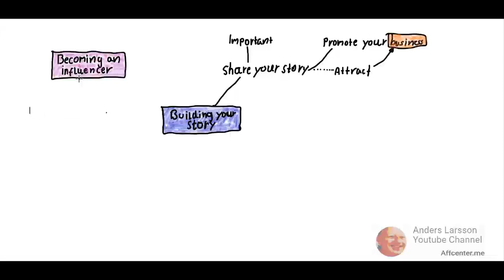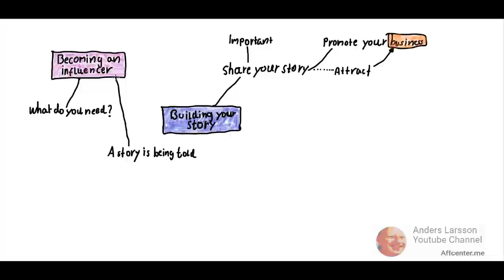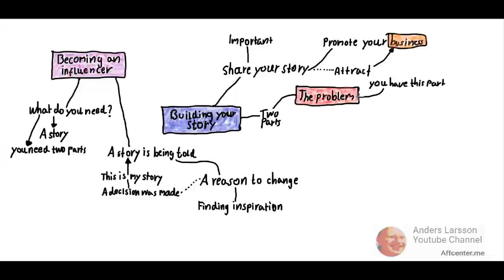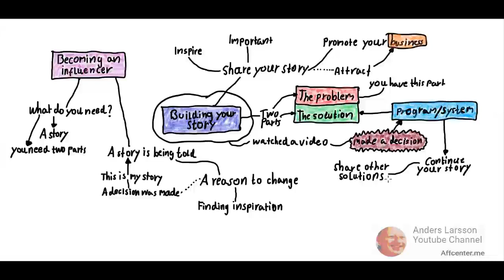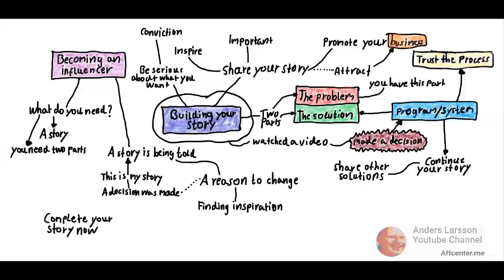The best tool to promote your online business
- Free online marketing video training

In this video I will talk about why it is so important to build and share your story. You story is the best tool in your arsenal to promote your online business and build yourself to become an influencer.

I  make no guarantees that you will make any money following the advice, tips, ideas or strategies mentioned in these videos. Results are based on the individual's effort and work. With online marketing everything is based on probability. The more inspiration you share the more likely you will make money